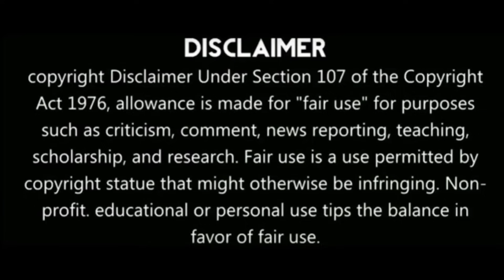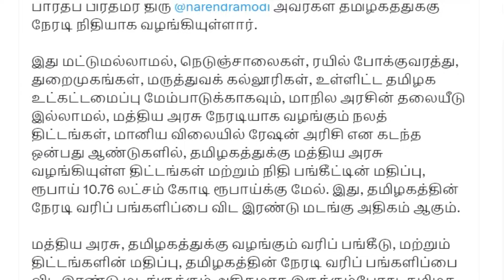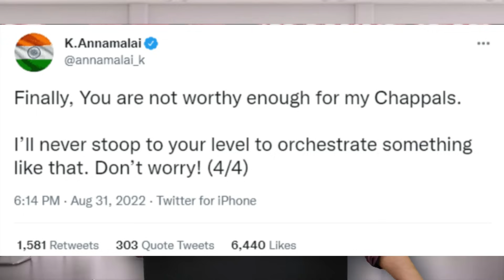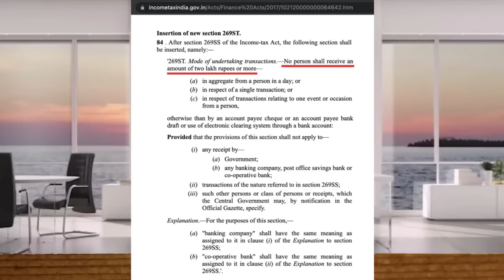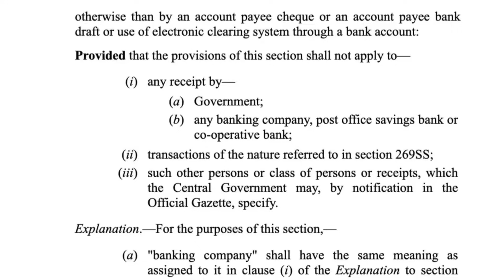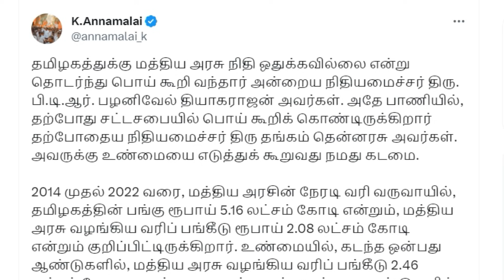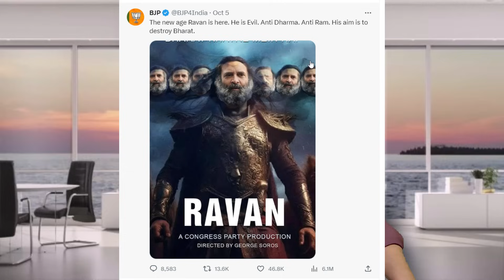கண்ணால் பார்த்தேன் நிர்மலா சீதாராமன் ஒப்புதல் வாக்குமூலம் |நிதியில் சிக்கிய தில்லு முல்லு அண்ணாமலை